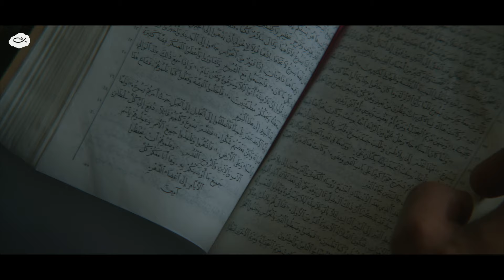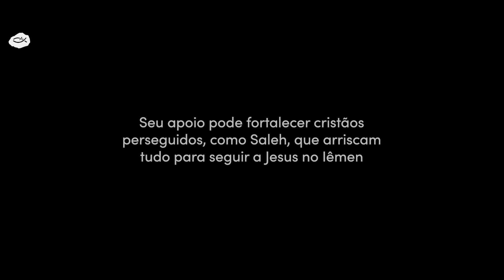Loucos por Jesus | Iêmen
O Iêmen precisa de servos corajosos para ir à sociedade e proclamar a mensagem de Deus. Apoie cristão perseguidos locais

Os irmãos Saleh e Fawzi (pseudônimo), parceiros de ministério no Iêmen, eram conhecidos como “homens loucos” porque evangelizavam regularmente em frente à mesquita local. Isso os fez ser interrogados e acusados de apostasia.

Hoje, eles se reúnem em locais fechados para evitar que alguém os escute e sejam presos por causa de Jesus. Mas de uma coisa eles tem certeza: de nada adianta a fé se não pregarem a mensagem de Deus para as pessoas.